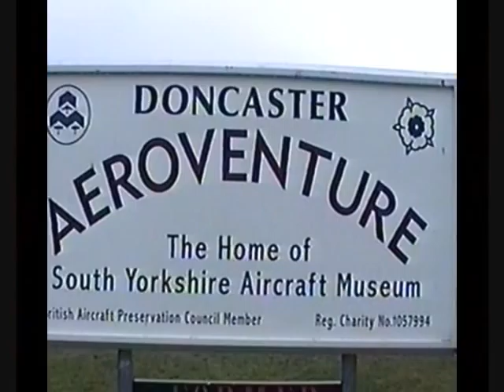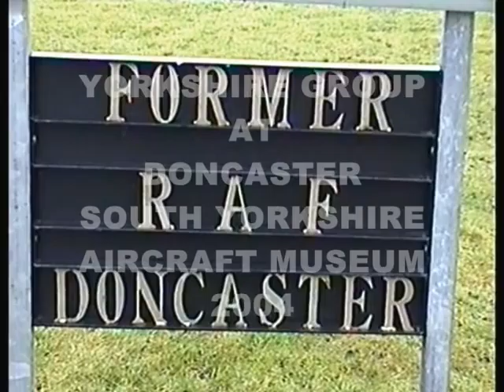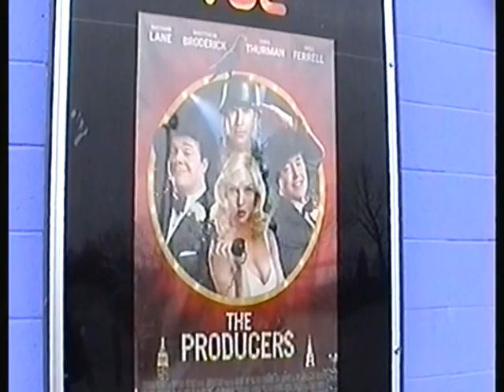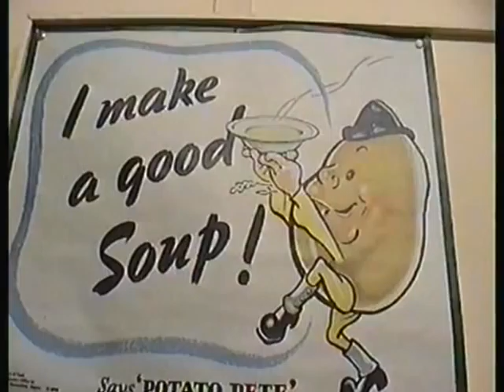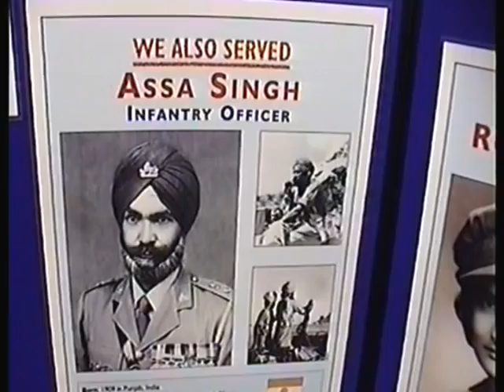MCC LOOKING BACK DONCASTER AIRCRAFT MUSEUM 2004.